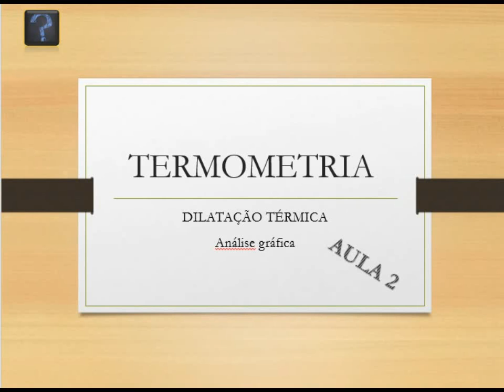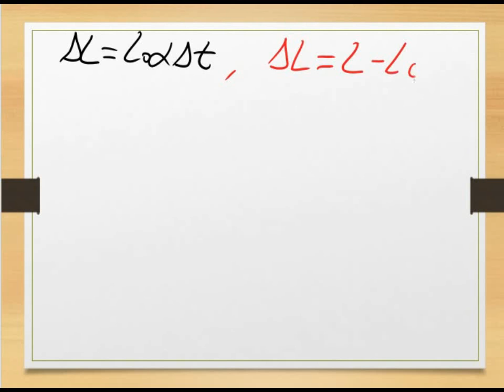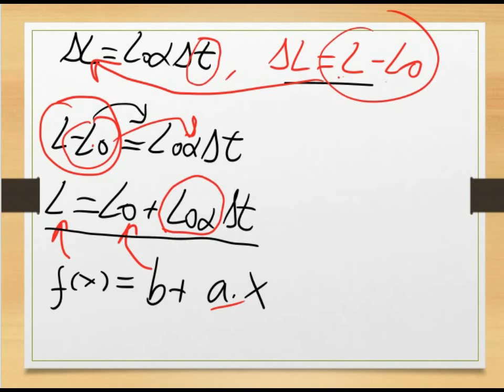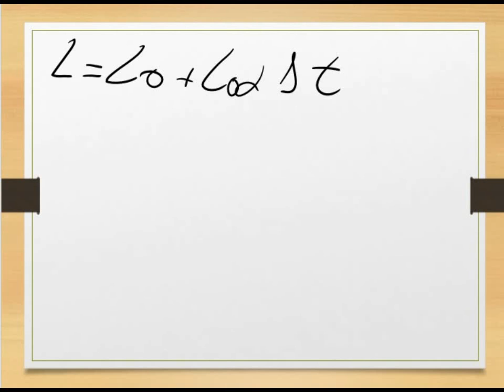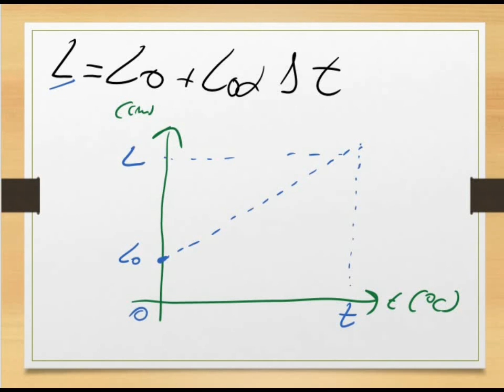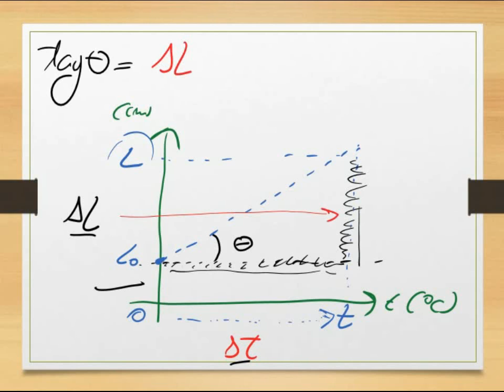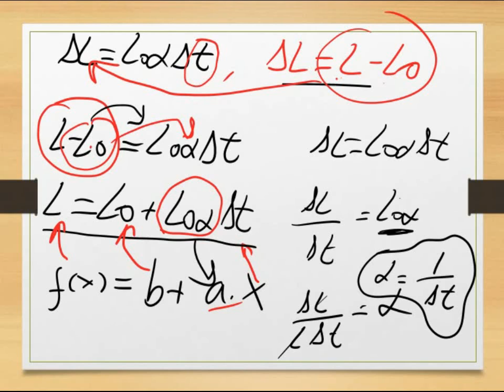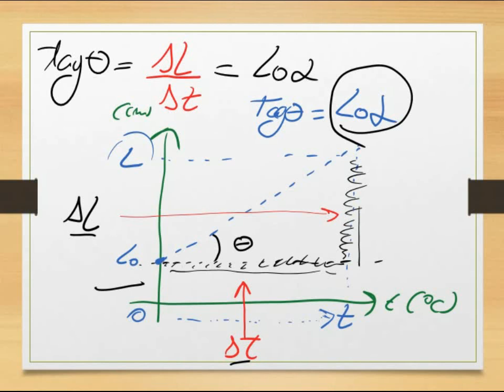Termometria - Aula 2 - Dilatação Térmica - Análise gráfica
Nesta segunda aula do curso TERMOMETRIA, faço uma análise gráfica da dilatação linear vista na aula 1.